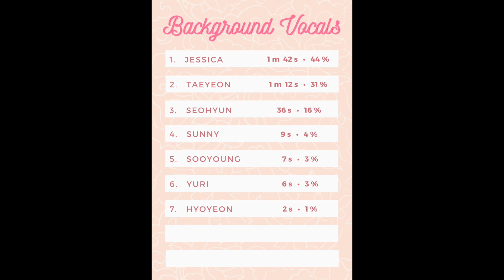Girls' Generation - OOH LA LA! (Lead + Background Vocals Distribution)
Viewer request! No lie, this one was TIRING to make.